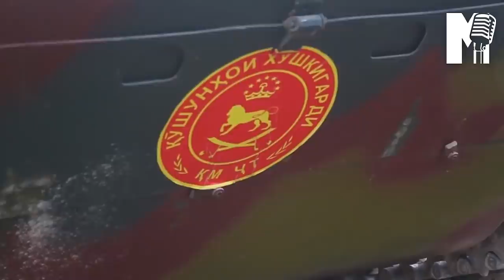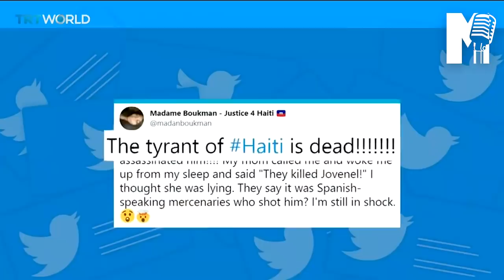XOGTA: Ruushka oo Afganistan u jiheystay, Ciidamada Badan ee la diyaariyay & Qorshaha Cusub oo socda